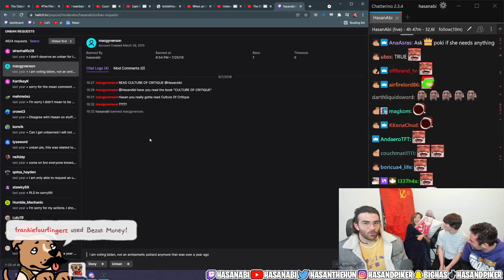Malena trying to get minx to drink | Livestream Fails (Mizkif, QTCinderella, EsfandTV)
A compilation of the best livestream fails clips of the day, including Mizkif, QTCinderella, EsfandTV and many other streamers.